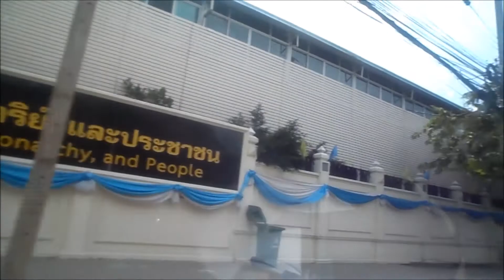Asia Trip Day 2: Philippine Airlines to Thailand